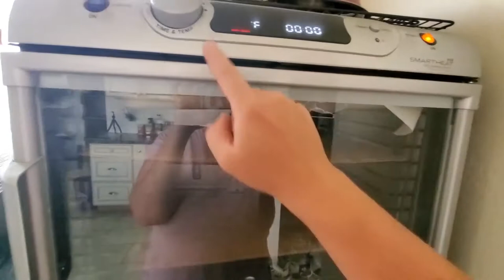Homestead Vlog 1: Homemade Bullion & Hay Day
I am going to start doing weekly vlogs! So here is Vlog 1: Homemade Bullion & Hay Nets.

I love making my own stock but never have enough room to can it so I scrounged through the internet and pieced together a process to make homemade bullion that I absolutely love!

I also talk about the hay nets I use to feed all my animals on pasture. Which are kick a$$ and greatly reduce wasted feed and make feeding times much quicker. I have been using these nets for years, they are from Hay Chix, and I absolutely love them!